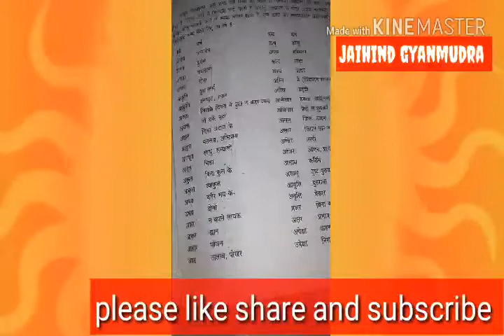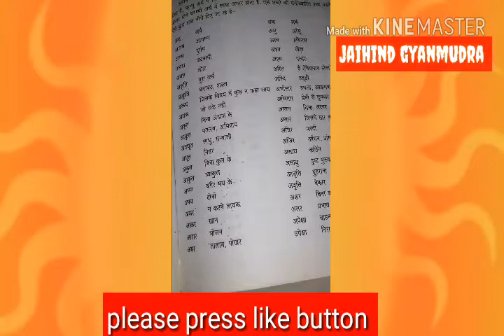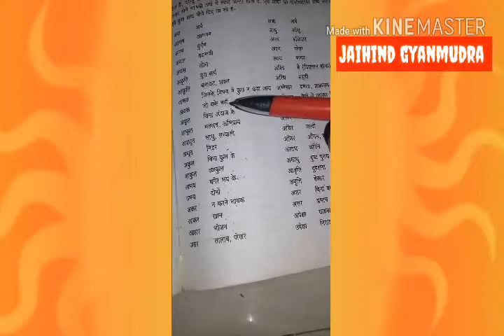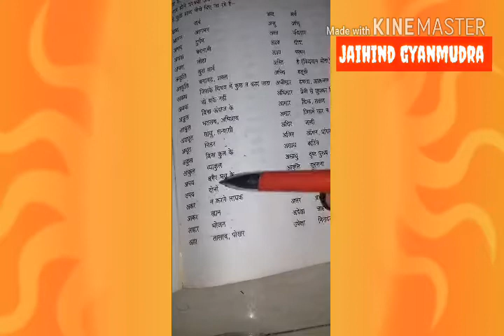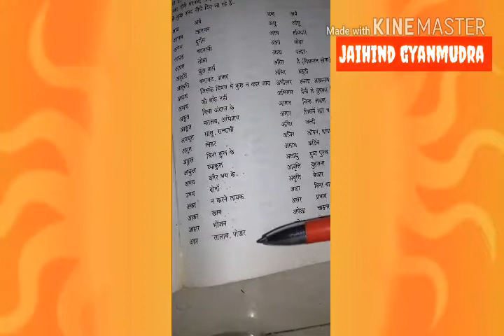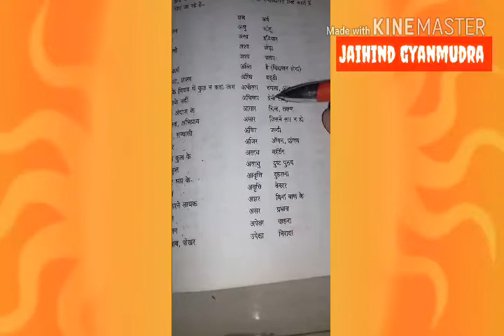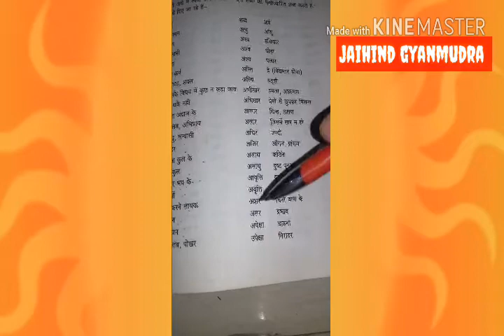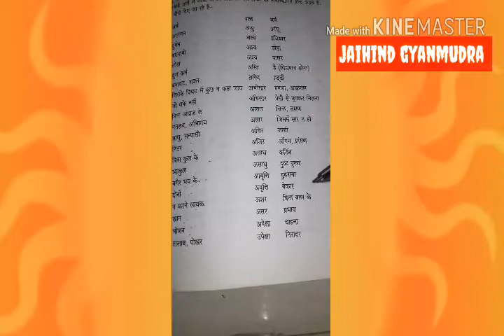समानार्थी शब्दों में भेद करना सीखें सिर्फ 5 मिनट में।